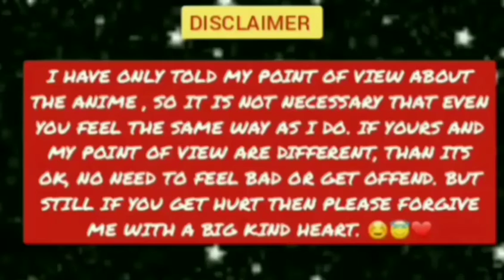Devils' Line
HARI OM

SHIV SHIVA